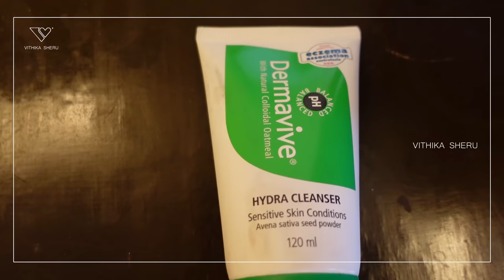Be Beautiful | GRWM | Fashion Vlog | Vithika Sheru | Ep - 94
Hey Besties,
Come Let's Explore The Fashion World & Check  Out The Recent Fashion Show "TEACH FOR CHANGE".
Its Funnnn. !

Love
Your Vithika

Celebrated couturiers Shantnu & Nikhil collaborate with Radha TMT Teach for Change Annual Fundraiser supported by PEGA Systems and Co-hosted by the Westin Hyderabad Mindspace, where actors from Indian Film Industry walked the ramp in Hiya Designer Jewellery

The Radha TMT Teach for Change Annual Fundraiser powered by The Tribe Concepts was held at the Westin Hyderabad Mindspace on 3rd April 2022. A one-of-a-kind event where the Indian Film Fraternity walked the ramp for the cause of Quality Education in Government schools in Ace Designer Duo Shantnu & Nikhil’s collection and Hiya Designer Jewellery. The occasion was graced by the presence of Ms. Sudha Reddy, Director MEIL Group and Ms. Mahima Datla, MD Biological E. Limited as the Chief Guests. The occasion was also graced by Smt. Renuka Chowdary, Dr. Andrew Fleming, Deputy High Commissioner of UK Consulate, Dr J Geetha Reddy, Dr M Mohan Babu, Corporate leaders and Senior Government Officials – Shri Jayesh Ranjan IAS .I